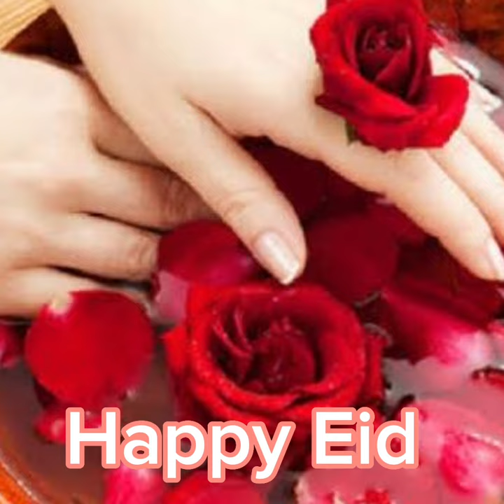Bakra Eid Mubarak to all Muslims 😃تمام مسلمانوں کو بکرا عید مبارک ہو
Bakr-Eid
happy goat eid
to all muslims
Eid Mubarak to Muslims
Bakra Eid Mubarak
Bakra Eid Mubarak to all Muslims
happy goat eid
Bakra Eid day
Bakra Eid Ka Mashroof 3
Things to do on Bakra Eid
Goat slaughtering on Bakra Eid
sacrifice a goat
fulfill one's sunnah
funny video on bakra eid
comedy video on bakra eid
short video on bakra eid
Eid Special Must Watch New Comedy video|Must Watch New Very Special Funny Video 2023😆Top New Comedy
Ghost Watch New Very Special Funny Video
Top Newcomer Comedy Videos 2023
top new comedy video 2023
Eid Special Must Watch New Comedy Video
Amazing Funny Videos 2023
Tui Tui Amazing Funny Video
Top New funniest Comedy Video
Most Watched Viral Funny Video
funny funnyvideo funnymoment channel comedy prank funniest most watch zili laugh episode try amazing top totally funniest tuitui phopho onlinevlogerphopho2023 MY MORNING ROUTINE🍵|5am morning ,peaceful, exercise, prayers,,plann..|Talking about Daily Ro...
8:00 in my life
my morning and night routine in college
my quiet morning routine
my rules for a productive day 2023
Period Night Routine
A day in my life during exams
my daily work routine
Morning Routine for Teenagers 2022
how to look more attractive in school
my daily face wash routine
MY PRODUCTIVE 07.30 AM MORNING ROUTINE
6AM productive morning routine
my daily routine
my daily routine in english
my daily life
my daily routine vlogz
my daily cash
my daily life essay
my daily routine essay in english
Newdaily  vlog
my daily life essay 10 line
routine life essay app vlog cash routine morning attractive teenagers english life day night am youtube onlineshoppingmy first youtube video my first youtube video|my first vlog|my first videoshorts|my daily volg
fist youtube channel phopho kids child vlogMy Morning To Night Routine/how does your morning routine /My Full Day Routine with 7kids